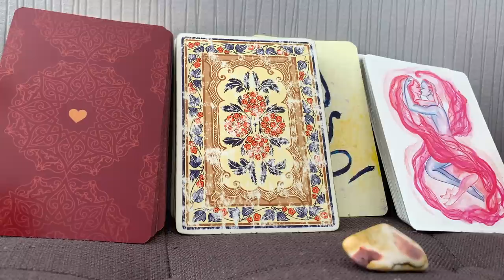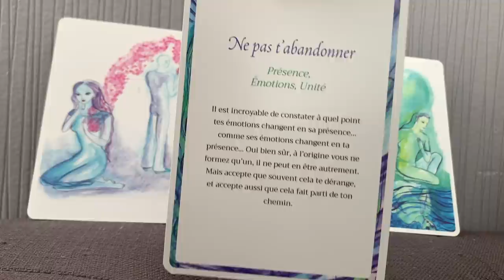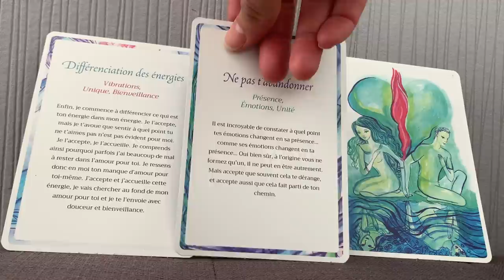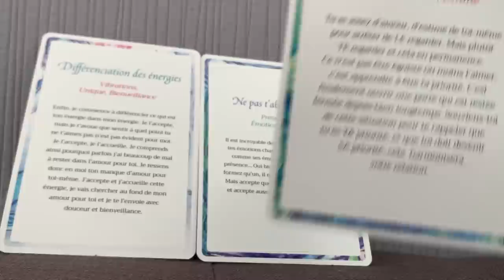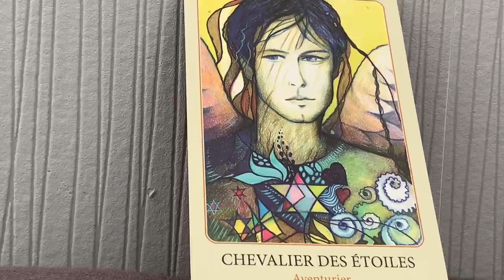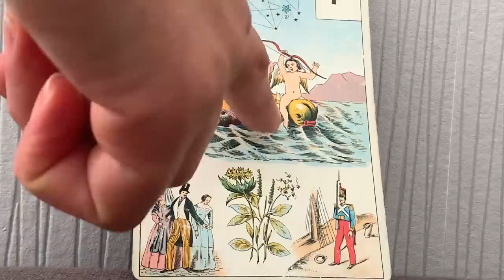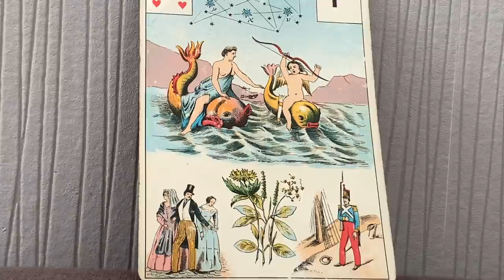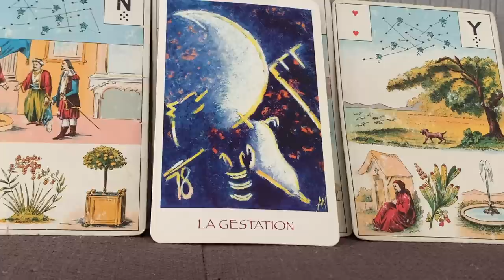LE DUO FLAMMES JUMELLES, SON FONCTIONNEMENT, SON INTENSITÉ. Guidance sacré féminin + mon expérience.